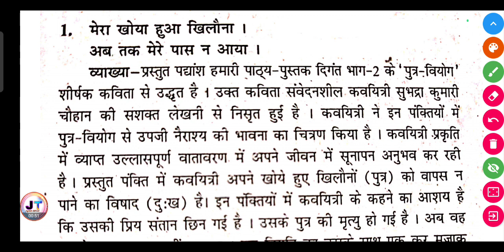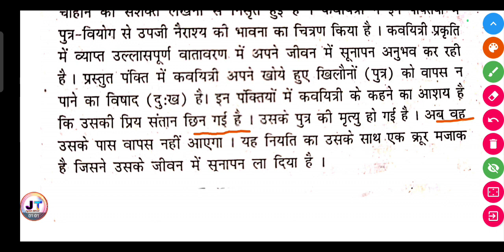मेरा खोया हुआ खिलौना। अब तक मेरे पास न आया। व्याख्या कीजिए?